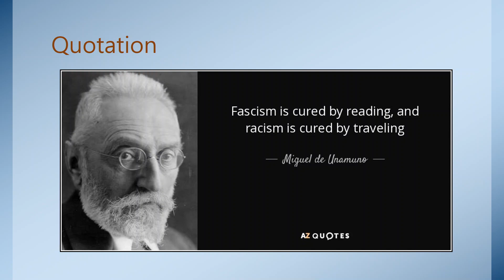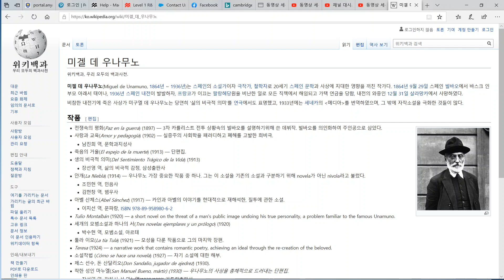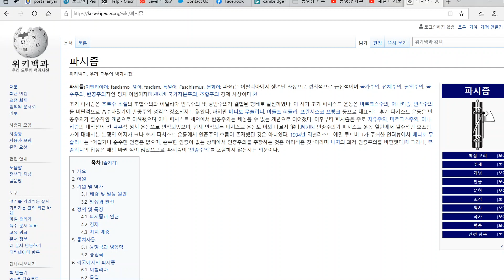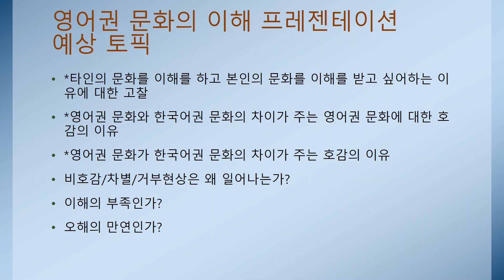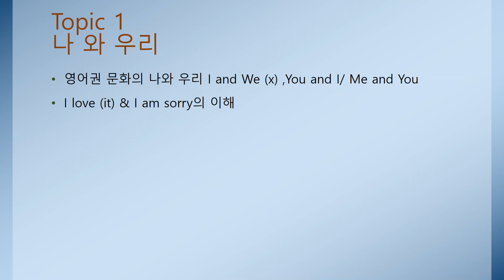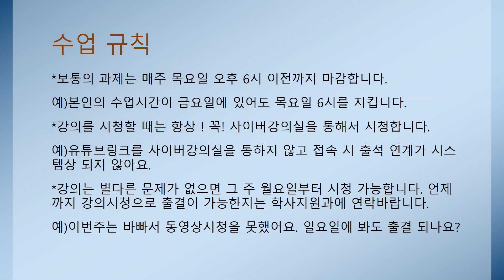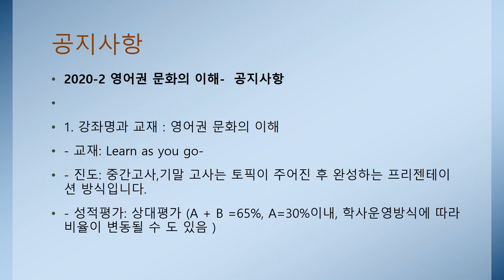EngCultWeek 1 Lesson 2